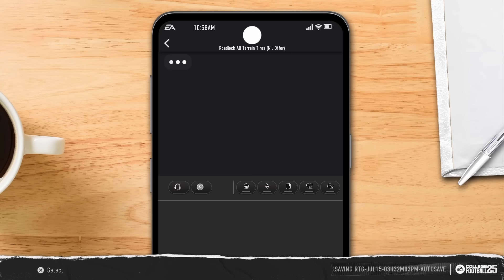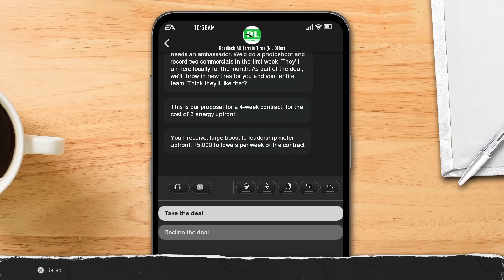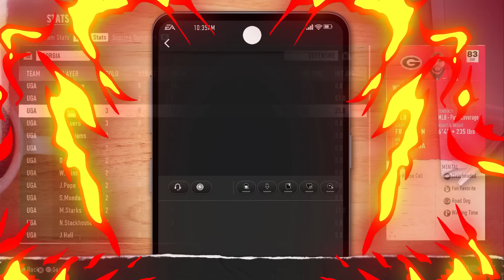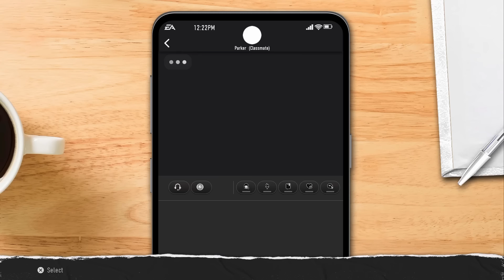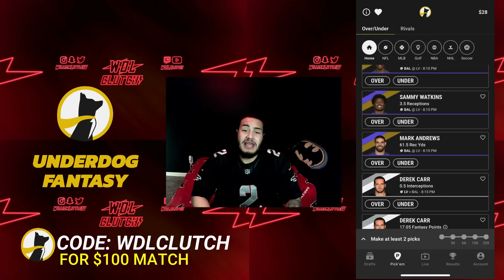ELITE FRESHMAN LINEBACKER PICK SIX IN RIVALRY GAME! COLLEGE FOOTBALL 25 ROAD TO GLORY MLB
College Football 25 Road To Glory Linebacker